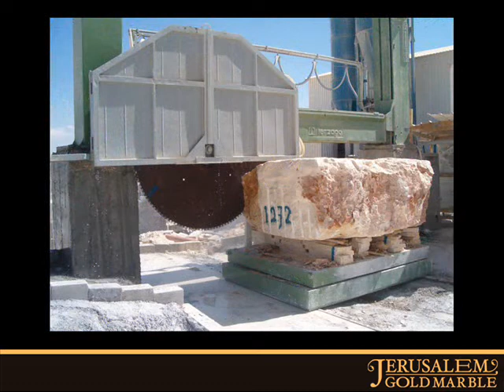Jerusalem Gold Marble